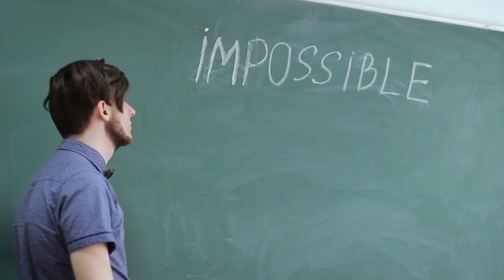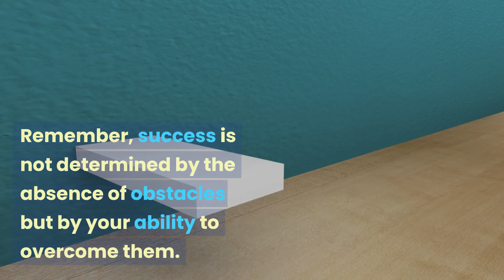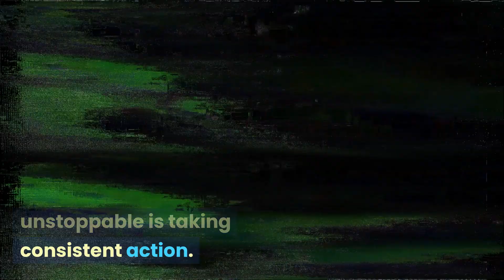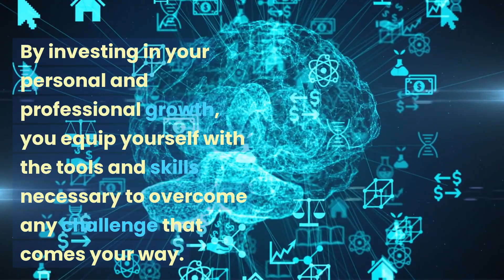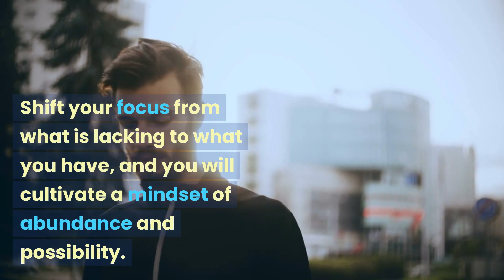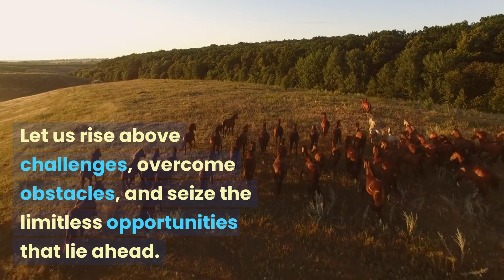Become Unstoppable in 2023: Mastering the Art of Easy Mindset Change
In this video, we delve into the transformative power of adopting an easy mindset change to become unstoppable in 2023. Discover practical strategies, empowering techniques, and effective tools that will help you overcome obstacles, unlock your potential, and achieve remarkable success. Join us on this inspiring journey of personal growth and learn how to embrace the unstoppable mindset that will propel you towards greatness.